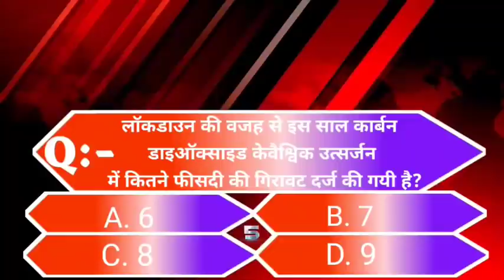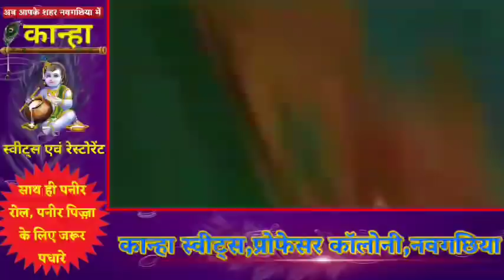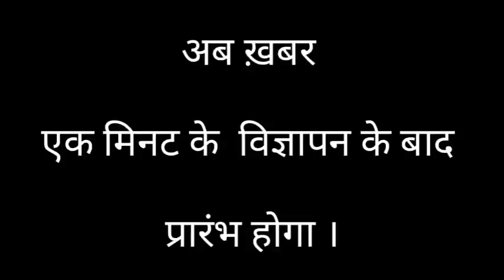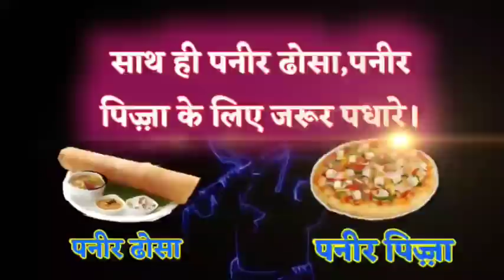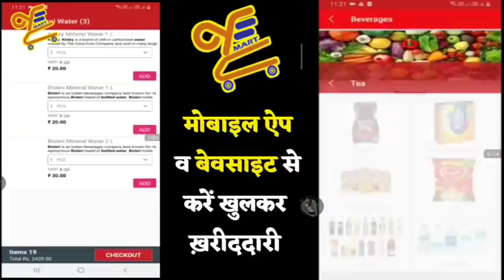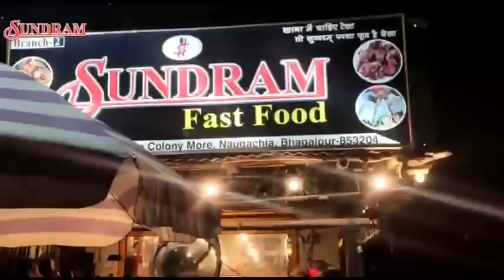BHAGALPUR-NAUGACHIA NEWS// भागलपुर, नवगछिया सहित आसपास की ख़बर (14/12/2020)//GSNEWS